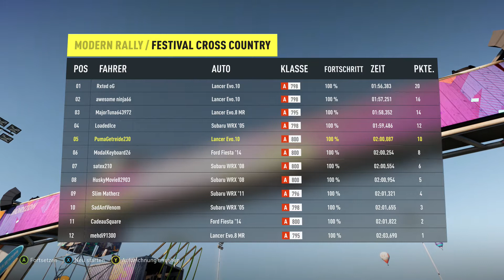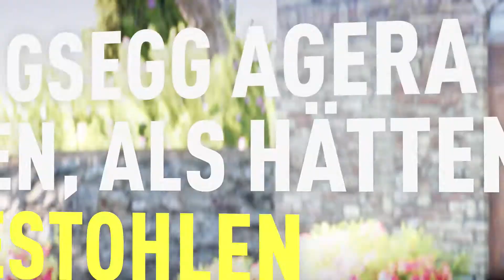Forza Horizon 2 Xbox One Gameplay German Deutsch Part 2 - Die Fahrspaßliste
Lebendig und grenzenlos: Willkommen in Forza Horizon 2

Tag- und Nachtzyklen mit spektakulären Wettereffekten stehen im Mittelpunkt der Prachtoptik von Forza Horizon 2. Darüber hinaus zeichnet sich die offene Welt mit unzähligen Möglichkeiten durch einen hohen Detailgrad aus.
Ready... Set... Action!

Wer in Forza Horizon 2 brav der Straße folgt, ist fehl am Platz. Rasante Abkürzungen durchs Dickicht machen dafür umso mehr Spaß. Nichts sollte das Tempo drosseln, denn waghalsige und stylische Fahrkünste werden belohnt.
Auf Knopfdruck Spaß mit Freunden

Gemeinsam mit Freunden erlebt man unvergessliche Roadtrips. Noch mehr Spaß hat man mit einem eigenen Car Club, in dem sich sage und schreibe 1000 Spieler auf einer gemeinsamen Rangliste messen können. Auch die bereits aus Forza 5 bekannte Technik des Drivatar findet sich in Forza Horizon 2 wieder. Das Spielen gegen Freunde ist selbst dann möglich, wenn sie offline sind.
Träume werden wahr

Dieser Fuhrpark hat es in sich. 200 der schärfsten Flitzer der Welt warten darauf, durch die Gegend geheizt zu werden. Vom extremen Offroader bis hin zu modernen Superstars sind alle Fahrzeuge bis ins kleinste Detail ihren Originalen nachempfunden. Aus der Cockpit-Perspektive kann der Spieler zudem, dank unzähliger Details, pures Fahrvergnügen erleben.